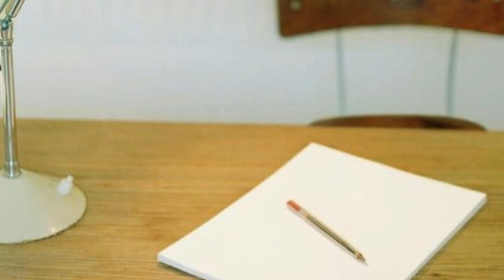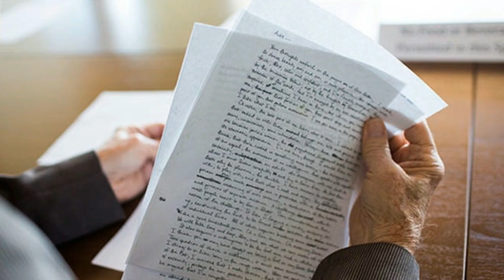She Hid Under The Bed To Spy On Her Husband But It Quickly Backfired On Her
Relationships can be one of the most amazing things we get to experience in our lives. They help us grow as people and teach us how to care for one another.